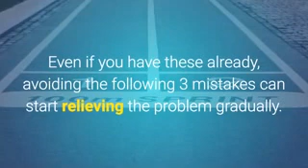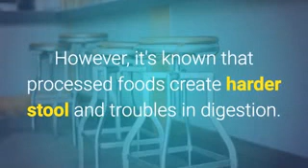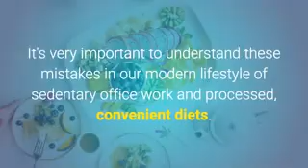How Hemorrhoids Develop and How to Treat Hemorrhoids at Home - H Miracle Review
H Miracle.

3 Mistakes that Result in Hemorrhoids.

In this video we alert you to something that will afflict 40% of the adult population (or more) at some point of their lives. It's called hemorrhoids or piles and it's basically any form of vein inflammation around the lower rectal regions.

Have you experienced, Blood on your toilet paper? Itching in your anus area? Pain during constipation? All of these are likely signs that you may have hemorrhoids and it's no laughing matter? because although common, they can be annoying and embarrassing.

In the more severe stages, they can fall out like a lump outside your bottom. So what are some common mistakes that people make which contribute to developing this common condition? Even if you have these already, avoiding the following 3 mistakes can start relieving the problem gradually.

Mistake #1:  Eating too much processed food.

Mistake #2: Sedentary lifestyle.

Mistake #3: Intake of processed medication and creams.

The other downside of these creams is that they waste one's time and the hemorrhoid can get worse over time if the root problem is not reversed.

So try to avoid these 3 mistakes. It's very important to understand these mistakes in our modern lifestyle of sedentary office work and processed, convenient diets.

If you are affected by Hemorrhoids Check out Hemorrhoid Miracle by Holly Hayden for a detailed guide on how to prevent and cure Hemorrhoids. Here is the link to the guide

In this video you will learn how to deal with hemorrhoids. The video briefly goes over hemorrhoids and their treatment, causes and symptoms. If you have ever asked the following questions:

1.       does h miracle really work
2.       does hemorrhoid miracle work
3.       h miracle
4.       h miracle 24h
5.       h miracle amazon
6.       h miracle book
7.       h miracle cream
8.       h miracle download
9.       h miracle for hemorrhoids
10.   h miracle for hemorrhoids reviews
11.   h miracle free
13.   h miracle hemorrhoid
14.   h miracle hemorrhoid miracle treatment
15.   h miracle hemorrhoid solution
16.   h miracle ingredients
17.   h miracle pdf
18.   h miracle review
19.   h miracle scam
20.   h miracle system
21.   h miracle treatment
22.   hemorrhoid miracle
23.   hemorrhoid miracle amazon
24.   hemorrhoid miracle blog
25.   hemorrhoid miracle cream
26.   hemorrhoid miracle cure
27.   hemorrhoid miracle espanol
28.   hemorrhoid miracle free
29.   hemorrhoid miracle holly hayden
30.   hemorrhoid miracle ingredients
31.   hemorrhoid miracle oil
32.   hemorrhoid miracle pdf
33.   hemorrhoid miracle review
34.   hemorrhoid miracle reviews
35.   hemorrhoid miracle scam
36.   hemorrhoid miracle system
37.   h miracle hemorrhoid remedy.pdf
38.   reviews on h miracle
39.   the hemorrhoid miracle
40.   what is h miracle
41.   where to buy h miracle

Other Relevant Videos on Hemorrhoid Miracle by Holly Hayden